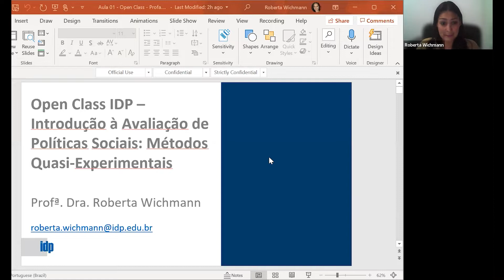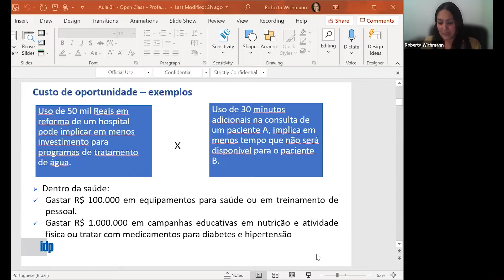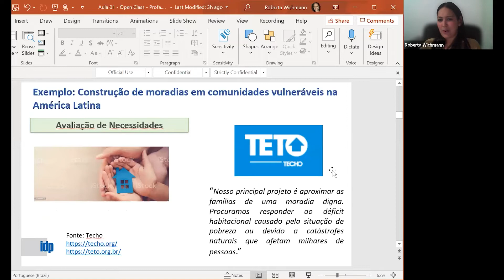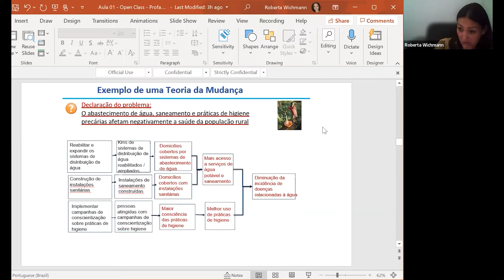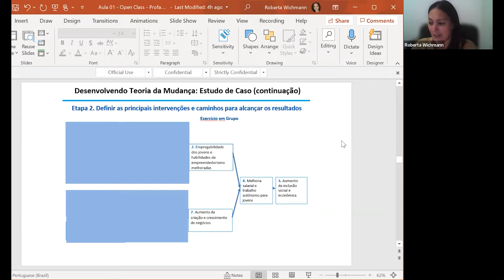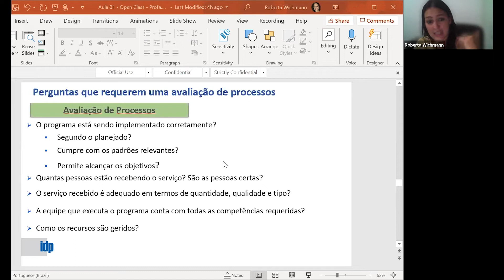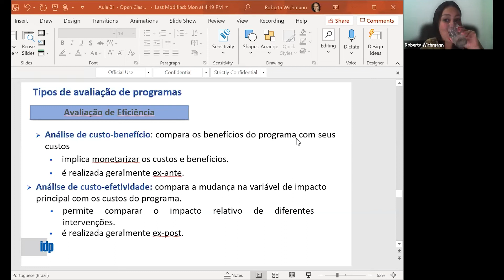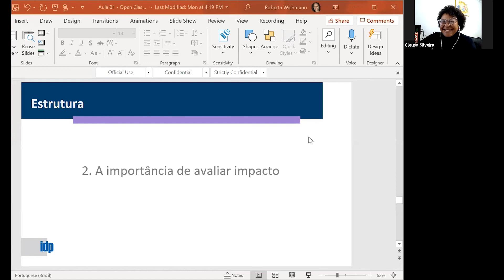INTRODUÇÃO À AVALIAÇÃO DE POLÍTICAS SOCIAIS - Aula 1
No dia xx de xx de 2020, O IDP realizou palestra com o xxxxx, com o tema "xxxxxx".